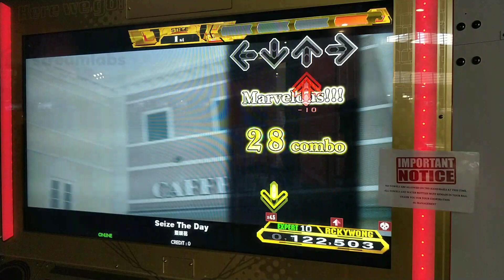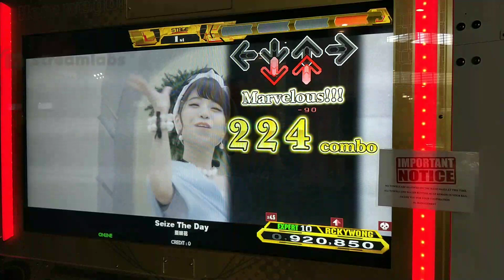[DDR A20 PLUS] Seize The Day ESP [Single EXPERT 10] 999,900 10p PFC